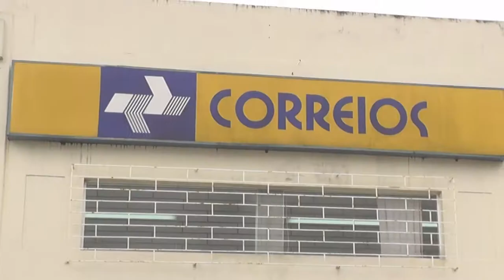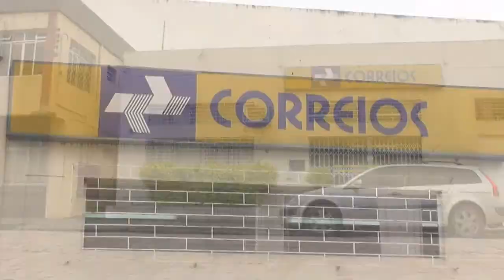AGÊNCIA DOS CORREIOS DE TAPES ADERE À PARALIZAÇÃO ESTADUAL